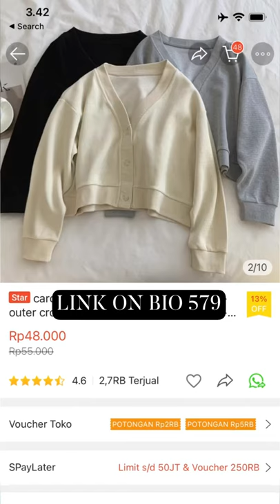✨Shopee Finds✨| Aesthetic Cardigan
Link Product

Credit-from Instagram